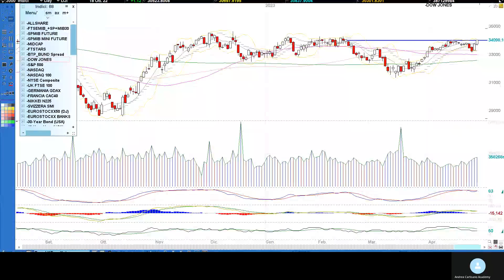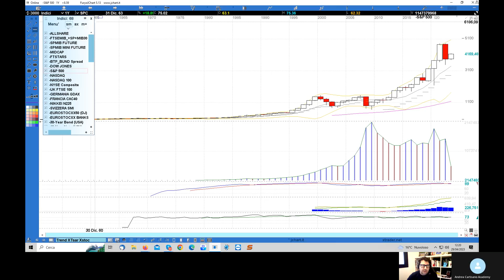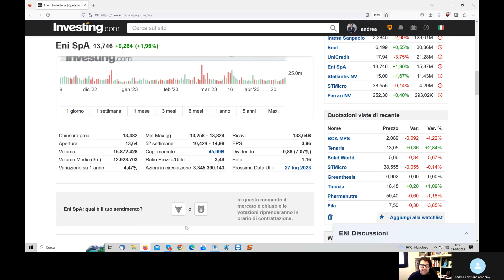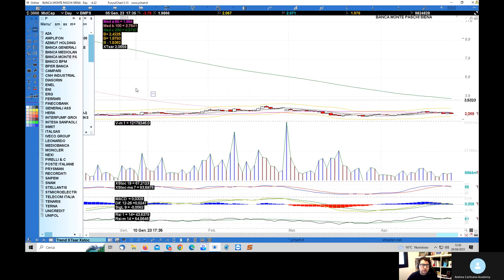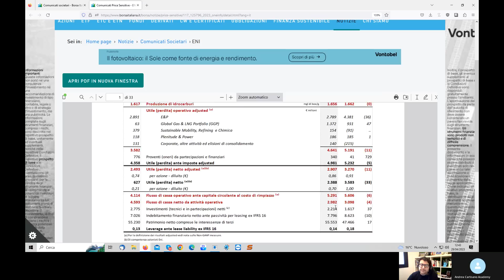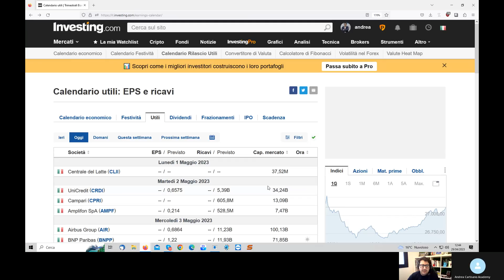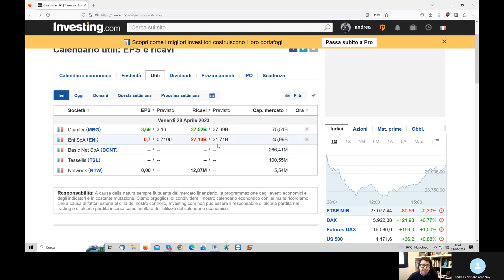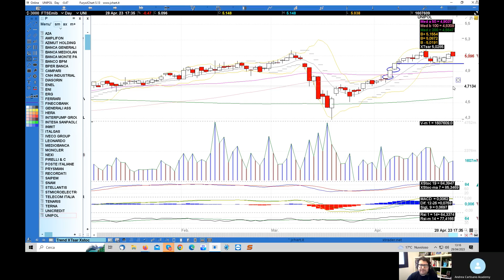Analisi mercato azionario 28.04.2023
Riepilogo settimanale di quanto accaduto nella settimana appena trascorsa sui principali indici Usa ed europei. Analisi dettagliata dell'intero Ftsemib e del fenomeno delle Beartrap (trappole per orsi).